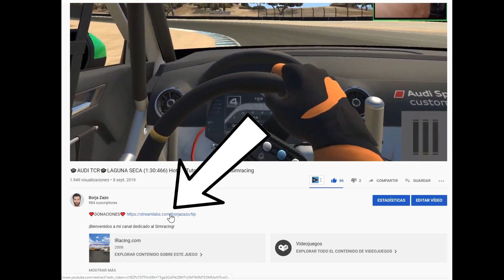🎓F3🎓 LAGUNA SECA (1:13:399) Hotlap Tutorial || iRacing Simracing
Mi nombre es Borja Zazo y soy un apasionado del Simracing, los esports y la gestión deportiva. Actualmente soy Team Manager del equipo de Simracing de @x6tence